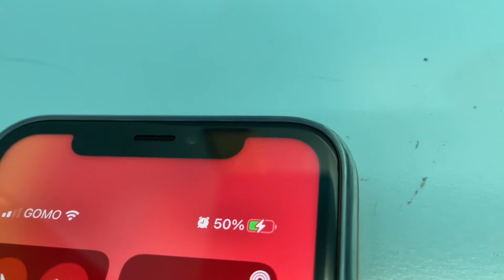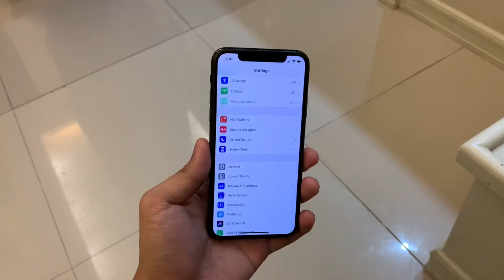Why Apple iPhones Don’t Support VERY FAST Charging Speeds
Slow charging is a thing of the past, but why is Apple not catching up to the competition?